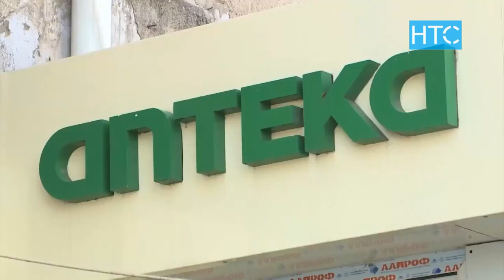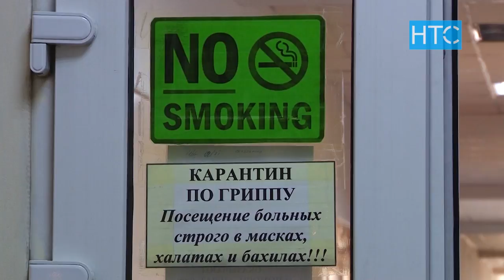В стоматологии чаще всего заражаются гепатитом? / 04.03.20 / НТС